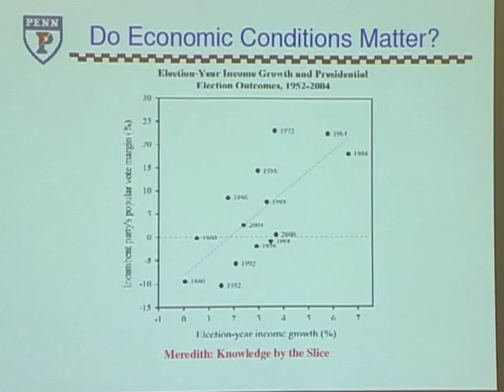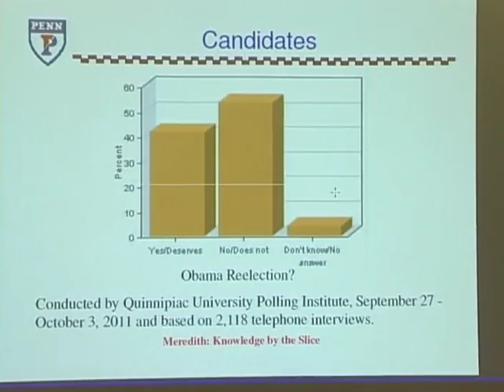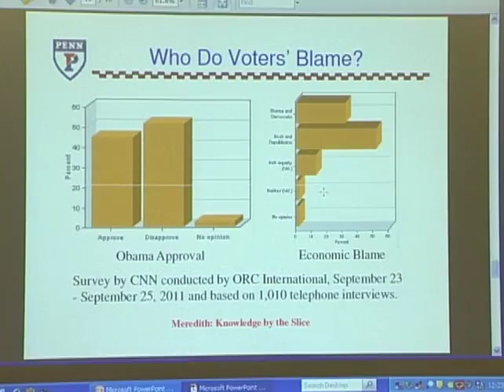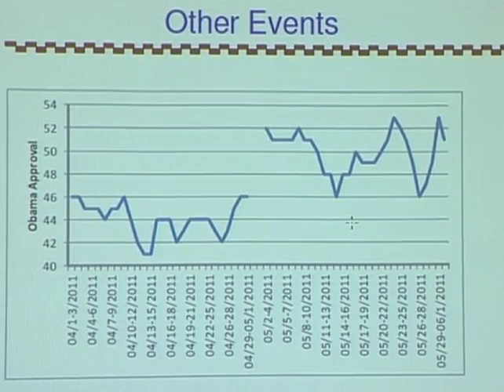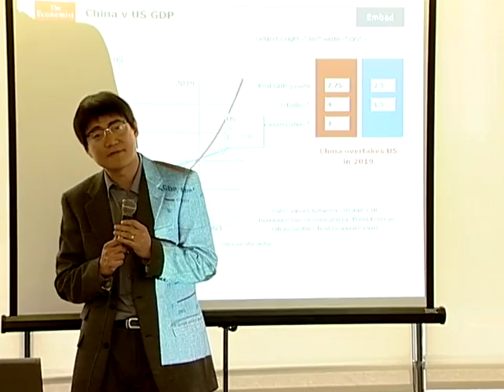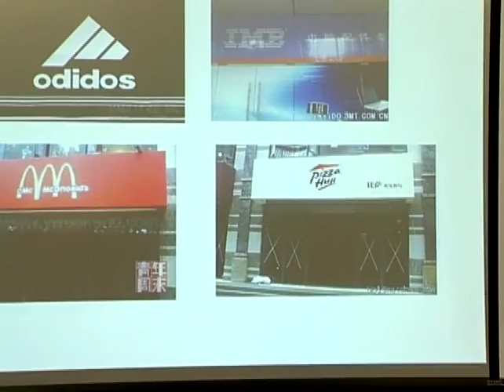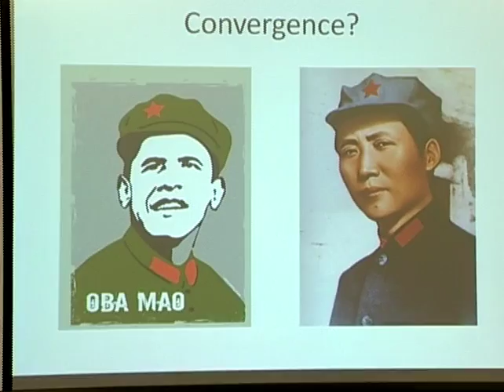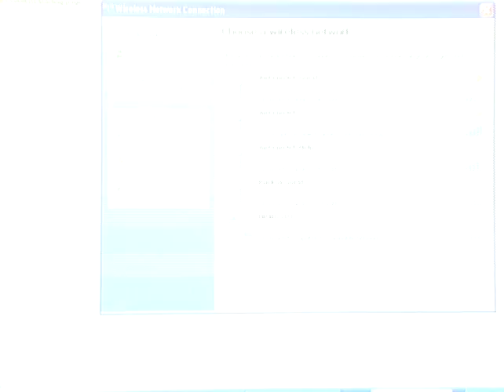The Politics of Hard Economic Times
A Knowledge by the Slice lecture with the Matt Levendusky, Marc Meredith, Julia Gray and Yuhua Wang, assistant professors from the Political Science Department.